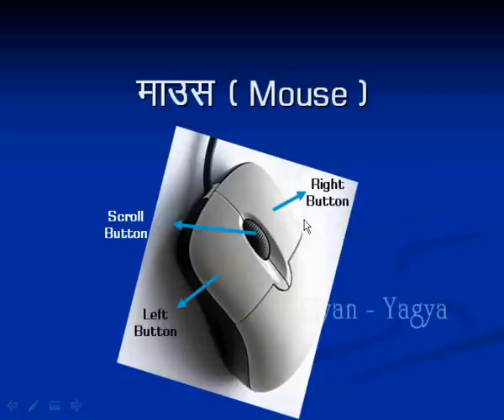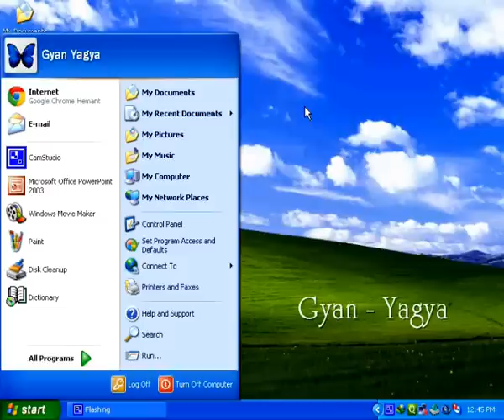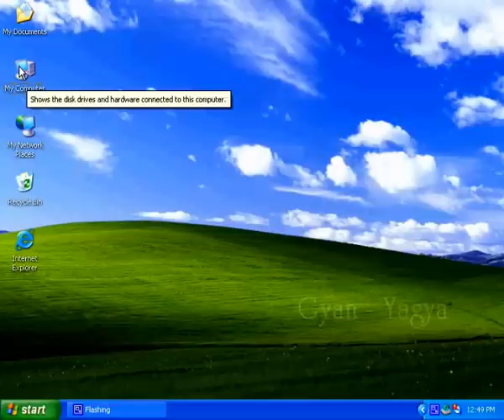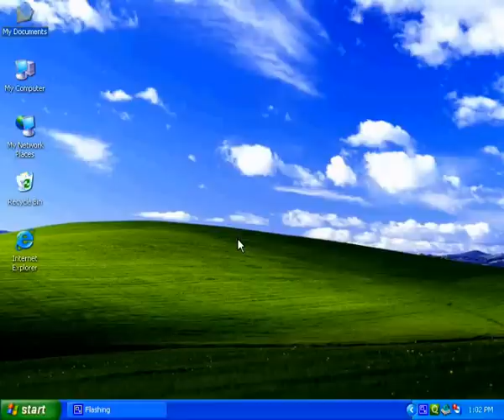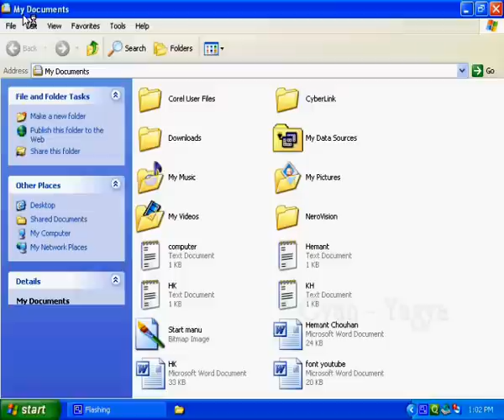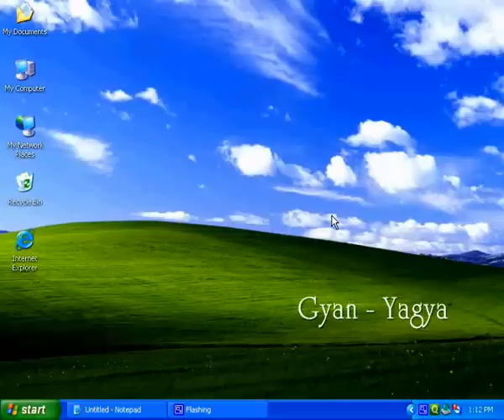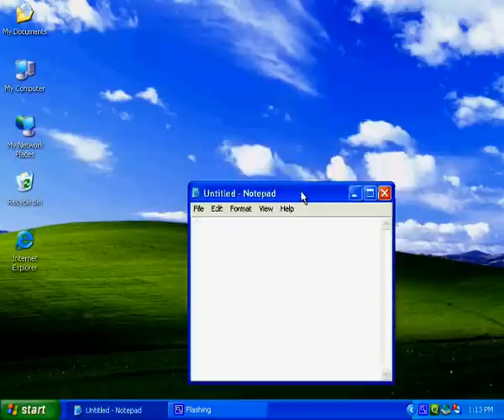How to use Mouse in Hindi ( Use of Left & Right Click, Scroll Button, Drag )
इस विडियो में आप जानेगें माउस क्या है तथा इसका उपयोग कैसे करें In this video you will know Use of Left & Right Click, Scroll Button, Drag.